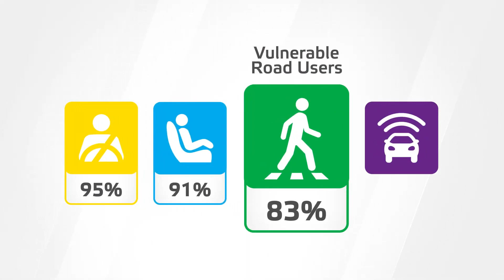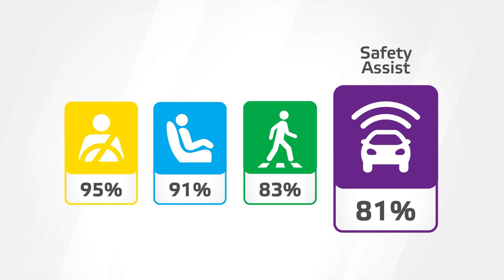✅ Mercedes EQ EQE 2022 • Crash & Safety Tests • Mercedes • 5 Stars